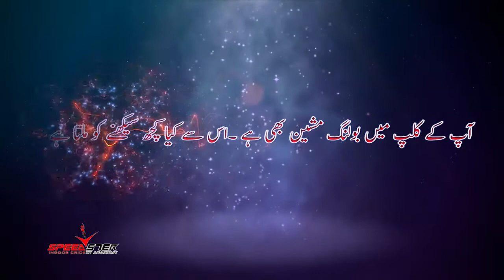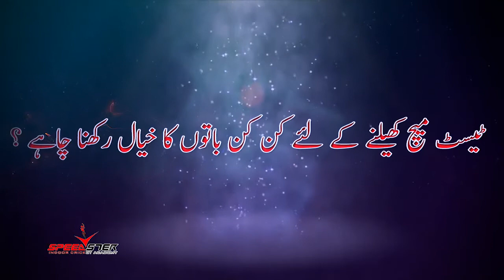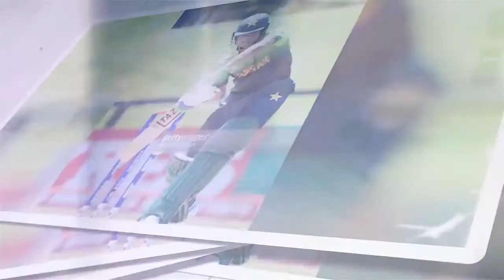Rohail Nazir Pakistan U-19 Team Captain Diamond Cricket Club | Altaf Ahmad Speedster.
Rohail Nazir  Pakistan U-19 Team Captain Diamond Cricket Club video By  Altaf Ahmad Speedster Youtube Channel.
ROHAIL NAZIR PAKISTAN U19 TEAM CAPTAIN